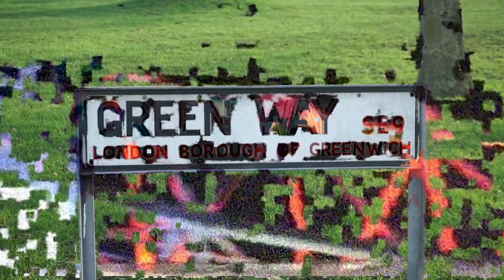London Bright Life (Datamosh) - FredFlex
Datamoshing talent?
Synes lige jeg ville datamoshe nogle klip fra min studietur til London, og synes det gik ret godt.

Ejer selvfølgelig ikke sangen:
Atonik - Bright Life